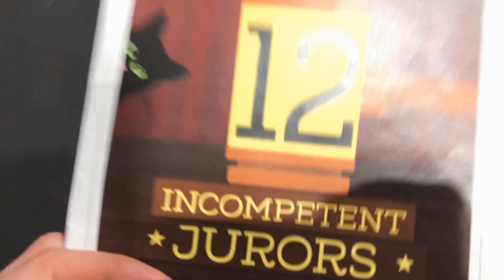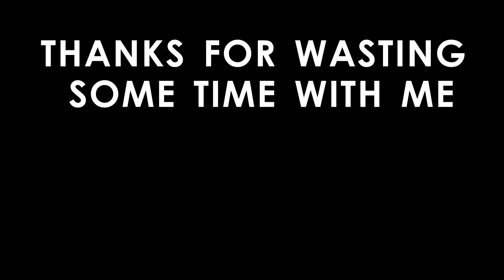Charity Play Opening Weekend (Vlog)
Hey everyone!

We just finished opening weekend for the play our theater troupe (Upper Stage) is putting on this year (12 Incompetent Jurors). It's a satirical and funny play and has been a ton of fun to work on.

Every year we do one of these plays to raise money for the Windsor Life Centre, it's an awesome place that helps women overcome addictions.

So basically it's like the best thing ever. We get to have lots of fun, build stronger friendships, and act like crazy people while helping out a charity.

I wanted to share some of what was happening behind the scenes (or behind the curtain) with you in this little vlog.

I know it's not my typical video style, but because so much of my time has been taken up by the play, the trip to Cuba, and work vlogs are kinda the only content I can kick out right now. (We'll get more skits and parodies in again soon I promise).

Anyway, love ya lots. We still have 3 more shows to go, so I better stop writing this description and go be productive.